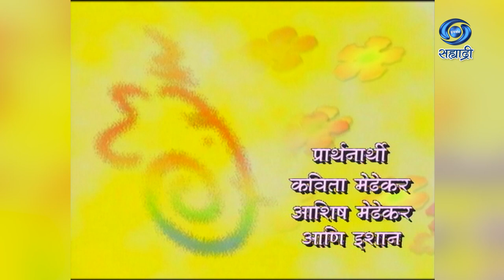Vandu Ganesha | Kavita Medhekar | वंदू गणेशा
सहभाग - प्रार्थनार्थी - Kavita Medhekar
DD Sahyadri
Doordarshan Mumbai
Sahyadri Marathi
Show : ' Vandu Ganesha '_' वंदू गणेशा '
Artist : Kavita Medhekar
Social Media Operator : सई सागर मांजरेकर
Producer Director : मीना गोखले - पानसरे